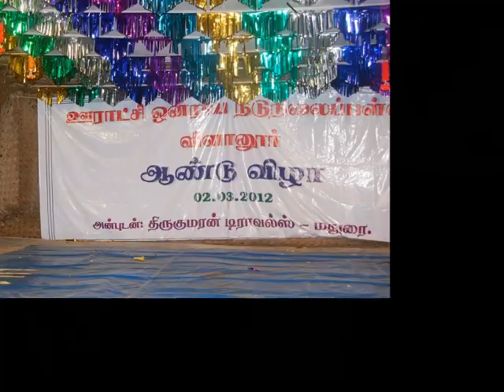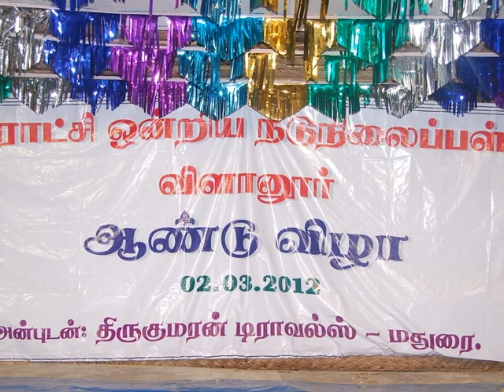2011 - 2012 ஆண்டுவிழா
ஊராட்சி ஒன்றிய நடுநிலைப்பள்ளி,விளானூர்